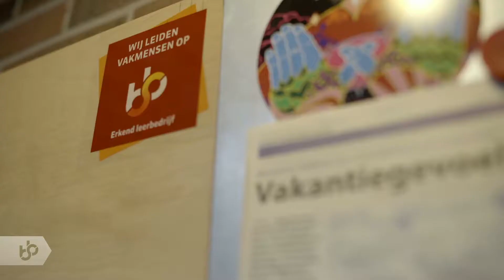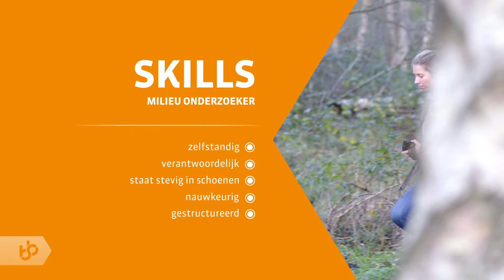Praktijkleren: Onderzoeker Leefomgeving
Als onderzoeker leefomgeving voer je onderzoek uit naar verontreiniging van (water)bodems, water en lucht in verband met een vergunningsaanvraag.